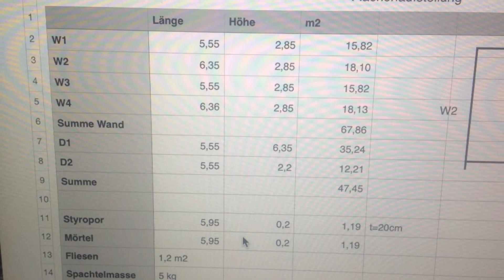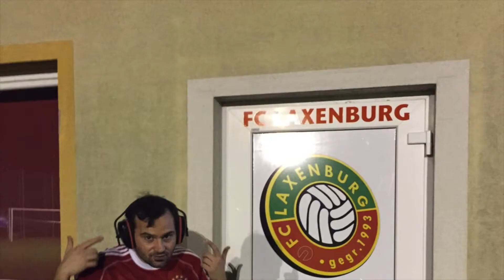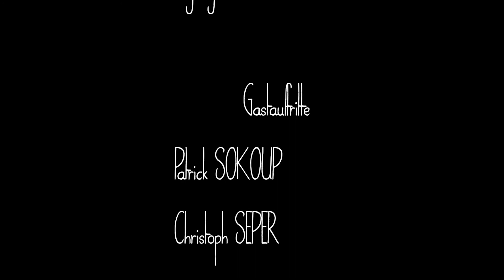KABINENUMBAU 2014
UFC Laxenburg, Kabine, Gruppo Abrissbirne